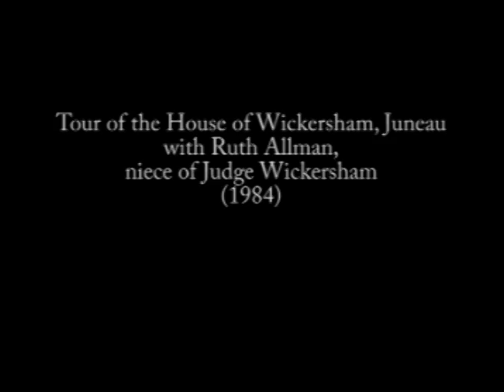Ruth Allman discusses potlatch bowl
Ruth Allman, niece of Judge James Wickersham, leads a tour of the House of Wickersham in Juneau in 1984. In this segment, she briefly discusses Chief Shakes' potlatch bowl. Allman lived in the Wickersham House in Juneau for many years, and opened its doors to tourists and guests for more than 25 years, until the house was purchased by the State of Alaska in 1984. (Color/Sound/VHS videotape).

This sequence contains excerpts from AAF-12917 from the House of Wickersham Juneau collection held by the Alaska Film Archives, a unit of the Alaska and Polar Regions Collections & Archives Department in the Elmer E. Rasmuson Library, University of Alaska Fairbanks. For more information please contact the Alaska Film Archives.